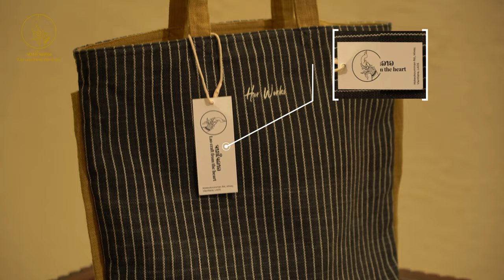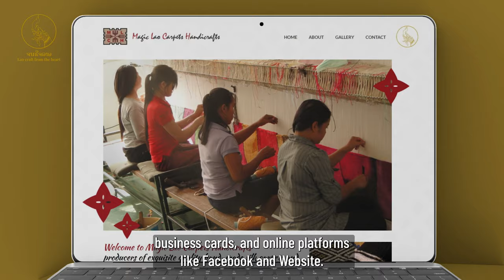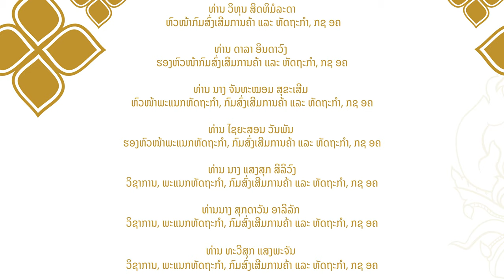Lao Handicraft Branding (Documentary)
Produced by ກະຊວງອຸດສາຫະກຳ ແລະ ການຄ້າ ລາວ
USAID